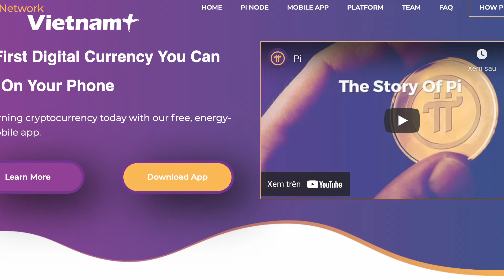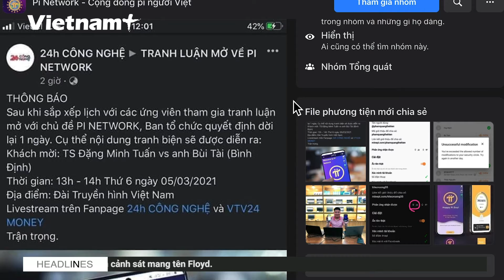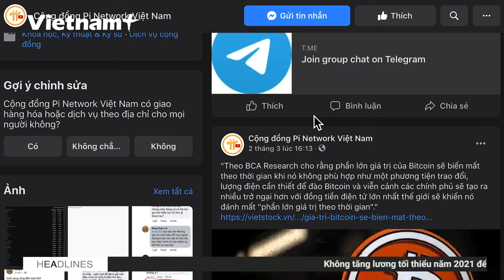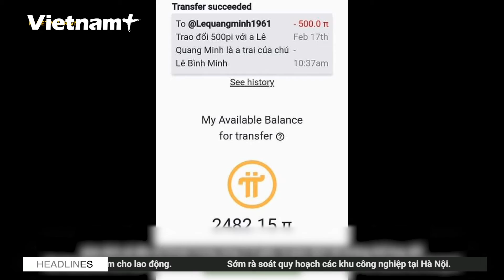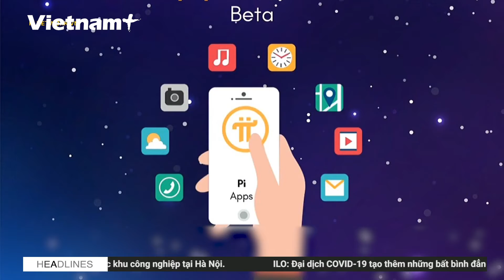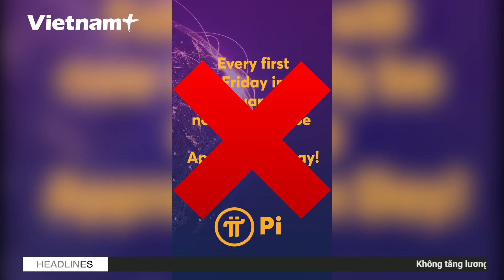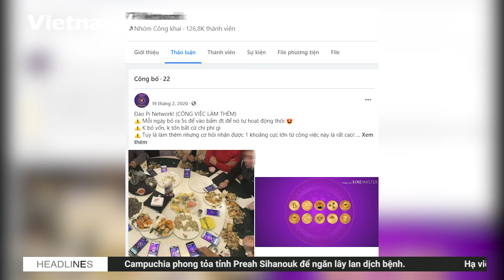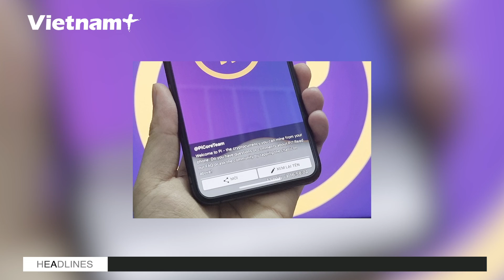Cảnh giác khi 'đào Pi'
Theo quy định, tiền ảo không được coi là tài sản hay hàng hóa. Còn tại khoản 6, 7 Điều 1 Nghị định 80/2016/NĐ-CP ngày 1/7/2016 về sửa đổi, bổ sung một số điều của Nghị định 101/2012/NĐ-CP về thanh toán không dùng tiền mặt có quy định: Phương tiện thanh toán không dùng tiền mặt sử dụng trong giao dịch thanh toán bao gồm: séc, lệnh chi, ủy nhiệm chi, nhờ thu, ủy nhiệm thu, thẻ ngân hàng và các phương tiện thanh toán khác theo quy định của Ngân hàng Nhà nước.

Phương tiện thanh toán không hợp pháp là các phương tiện thanh toán không thuộc quy định vừa nêu. Như vậy, đồng Pi không được chấp thuận tại Việt Nam, nên việc giao dịch đồng Pi hiện nay là trái pháp luật./.